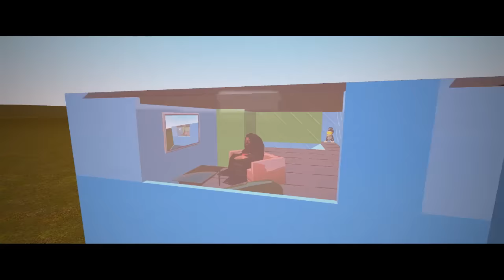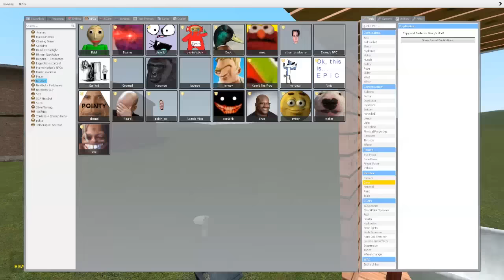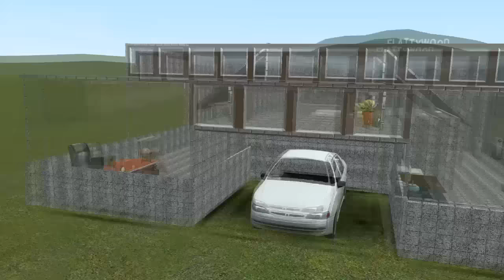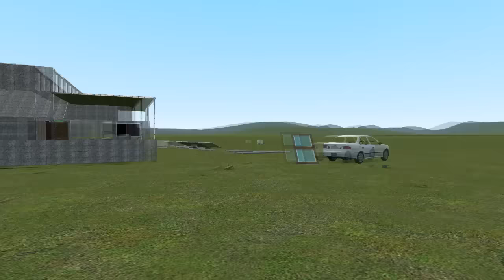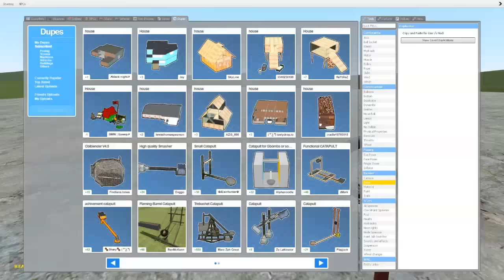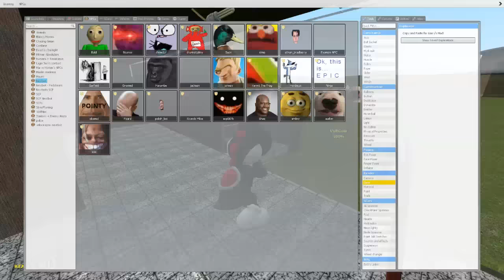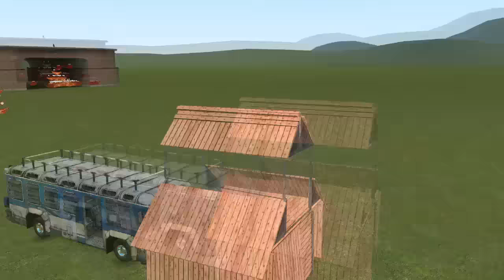HORRIFYING NEXTBOTS VS HOUSES! - Garry's mod Sandbox With Friends